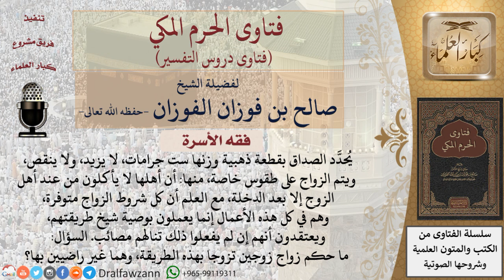ما حكم تحديد بلد ما للصداق؟ وما حكم العادات الغريبة في الزواج التي تتبعها قبيلة ما؟ للشيخ الفوزان